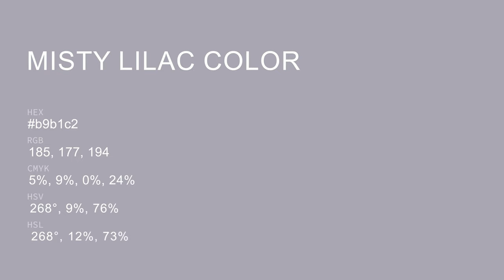Misty Lilac color b9b1c2 hex color - Violet color - Warm color b9b1c2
What color is Misty Lilac ? b9b1c2 hex color - Violet color - Warm color b9b1c2

Hex b9b1c2 Color Code is also known as Misty Lilac color.

Hex b9b1c2 Color code in RGB color code model is created after adding 72.55% red color, 69.41% green color and 76.08% blue color.
Hex b9b1c2 Color code in CMYK color (process color) code model is generated after subtraction of 4% cyan, 8% magenta, 0% yellow and 23% black.